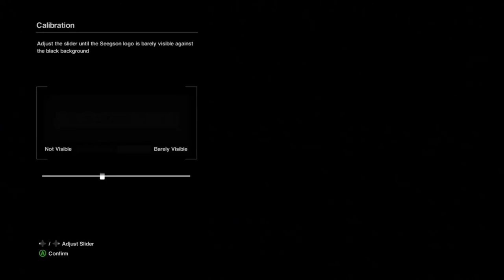Never Have I Ever Played: Alien Isolation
This is our new take on the series! DGamer tried out Alien Isolation for a bit. Hear my opinion on the game.